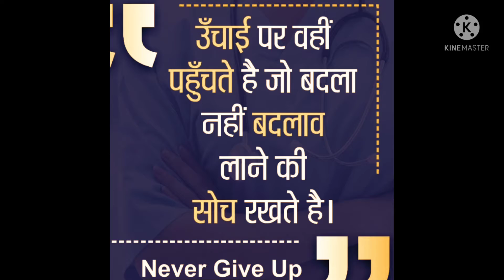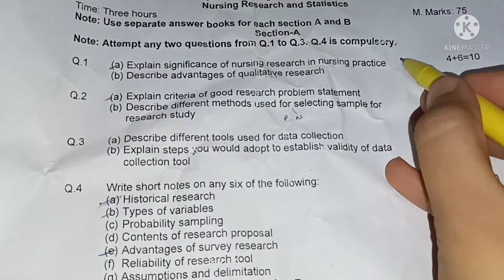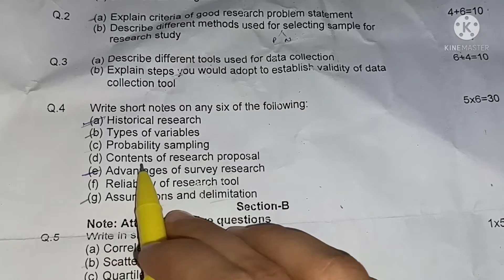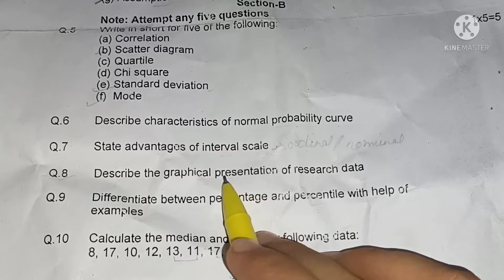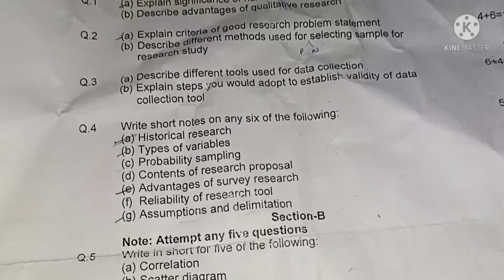Nursing Research & Statistics question paper